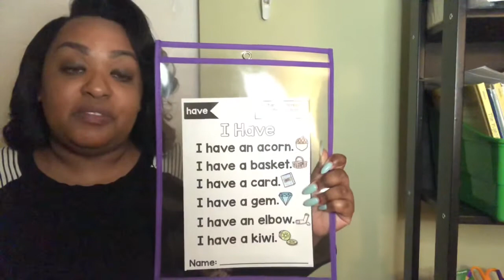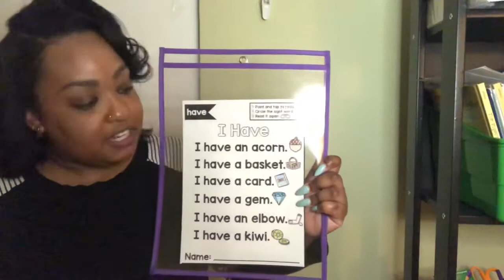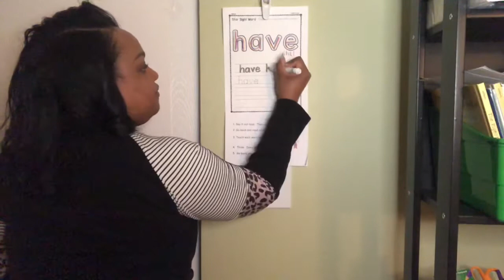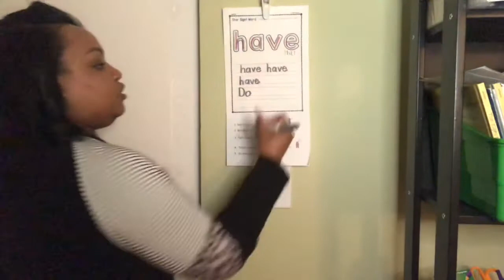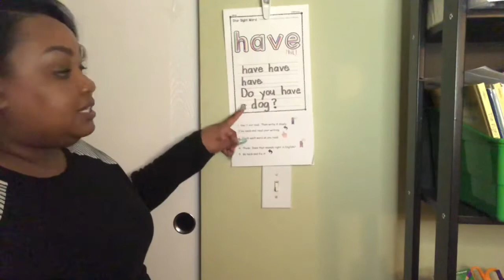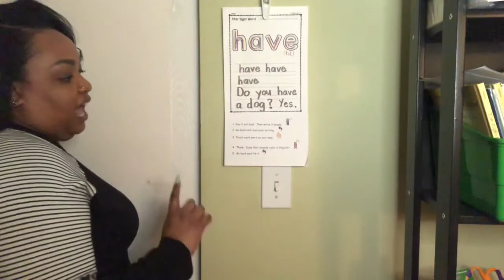W2D2- Sight Word